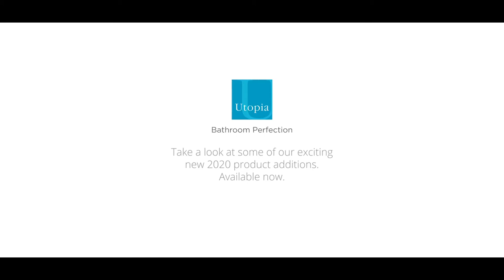Utopia Bathrooms - New Product Introductions for 2020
We are delighted to bring to you our latest new product introductions for 2020 and these are all now available to order.

Colour and texture are just some of the key elements to our latest exciting new product launch, introducing new foil finishes to several of our furniture collections, along with two stunning new colours to extend the colour palette for the heritage-inspired Roseberry painted timber collection.